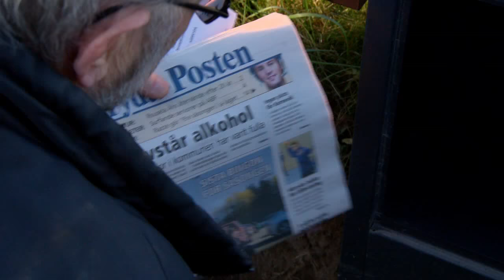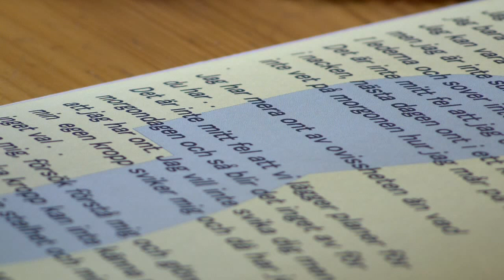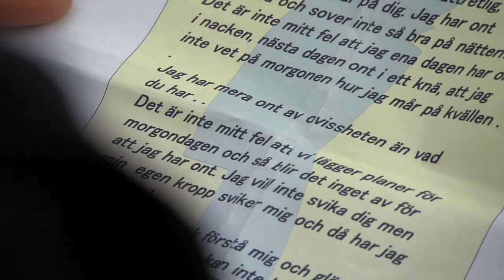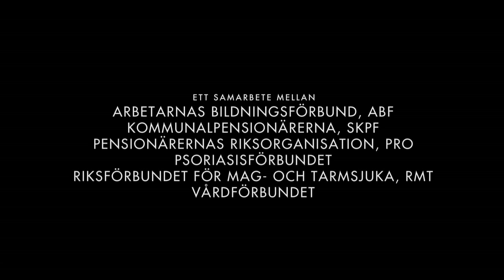Leva livet länge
Filmen handlar om Steinar Walsö-Kanstads liv, hur han som vuxen fick en diagnos som präglat hans liv och nu ålderdom. Vi får följa hans väg och möter både exfru, barn, barnbarn och hans nya relation i livet. Han inser hur hans kroniska sjukdom påverkat relationerna, men också hur han själv kunnat påverka och forma sitt liv till något bra. Det handlar om livet, åldrandet, döden och ställer frågan, vad är egentligen att leva ett bra liv länge?

Leva Livet – Länge var ett nyskapande samverkansprojekt som Psoriasisförbundet genomförde åren 2009–2011 tillsammans med Arbetarnas Bildningsförbund (ABF), Pensionärernas Riksorganisation (PRO), Psoriasisförbundet, Reumatikerförbundet, Riksförbundet för Mag- och Tarmsjuka, Svenska Kommunal, Pensionärernas Förbund (SKPF) samt Vårdförbundet. Projektet syftade till att verka för äldres rätt till ett gott liv trots funktionshinder.